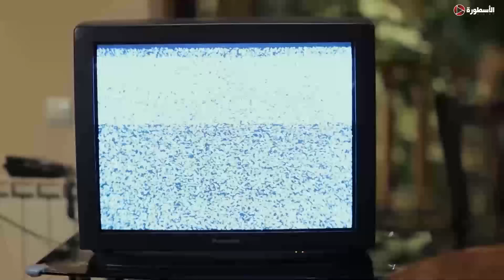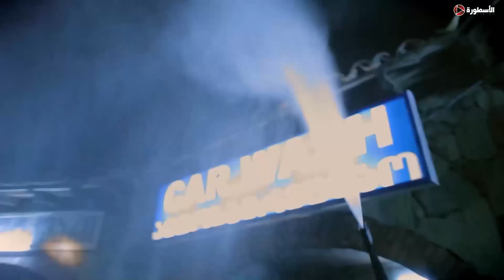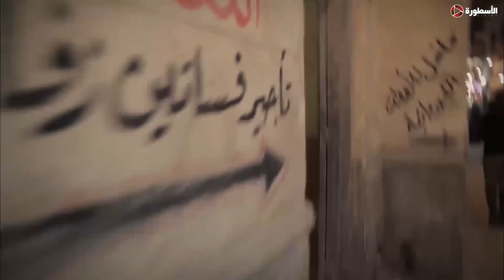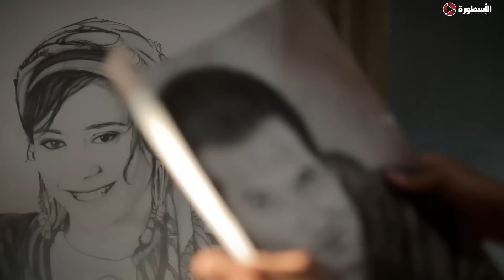حصريا لأول مره فيلم عوده الكبار بدون فواصل اعلانيه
قناة "الاسطورة فيجين" متخصصة في عرض أهم وأشهر الأعمال الدراما المصرية لكل نجومك المفضلين.. دراما اجتماعية وكوميدية وإثارة وخيال وتراجيديا.. وجبة متنوعة من الأعمال المتنوعة الفنية
صفحنتنا على الفيس بوك
للشير على قناتنا تواصل على صفحتنا على الفيس بوك